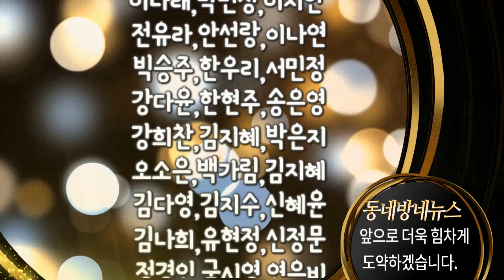광복절 맞아 태극기 휘날리는 동대문구 by 동네방네뉴스 이나래 아나운서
동대문구(구청장 유덕열)는 광복절을 하루 앞둔 14일(화) 오전 10시, 청량리역 광장에서 새마을운동 동대문구지회 주관으로 ‘광복 제73주년 기념식’을 열었다고 밝혔다.

이날 행사는 유덕열 동대문구청장, 허남연 새마을운동 동대문구지회장을 비롯한 새마을지도자, 청소년봉사자 등 총 100여 명이 참석한 가운데 진행됐다.

10시부터 진행된 행사에서 참석자들은 광복절 노래를 부르고 ‘대한독립만세’를 외치며 광복 73주년을 기념하고 순국선열들의 고귀한 희생과 애국정신을 기렸다.

태극기에 대한 주민들의 관심을 높이기 위해 마련된 태극기 체험부스에서는 △태극기 바람개비와 부채 만들기 △태극기 색칠하기 △태극기 바디페인팅 등도 진행했다.

유덕열 동대문구청장은 “제73주년 광복절을 맞아 주민들과 함께 태극기를 흔들며 독립의 의미를 되새길 수 있어 더욱 뜻깊은 오늘”이라며, “모든 주민들이 광복절을 함께 기념하고 태극기 달기에도 적극 동참해 주기 바란다”고 말했다.

사진제공 : 동대문구청

음성지원 :  아나운서 이나래